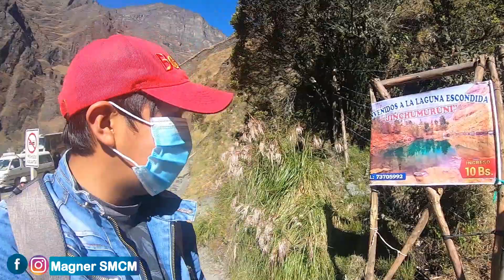LAGUNA de JINCHUMURUNI TURÍSTICA, VIAJE en GRUPO BOLIVIA //Magner SMCM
En esta oportunidad fuimos en grupo de viaje con ustedes a la Laguna en la localidad de Pongo en La Paz, con una estupenda travesía, partimos rumbo a este lugar, que se convirtió en atractivo Turístico.

▼ Vigilancer ▼